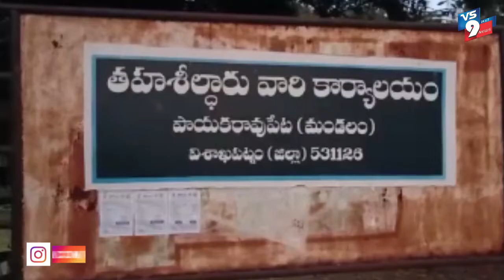విశాఖ జిల్లా పాయక రావుపేట లో ఏ.సి బి దాడుల్లో పట్టుబడ్డ అవినీతి అధికారి ||VS9NEWS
Watch:
ఏసీబీ చేతికి చిక్కిన అధికారి
యాంకర్.

విశాఖ జిల్లా పాయక రావుపేట లో ఏ.సి బి దాడుల్లో అవినీతి అధికారి పట్టుబడ్డారు. పాస్ బుక్ లు ఆన్లైన్ చేసేందుకు డిమాండ్ చేసి 14 వేల రూపాయలు తీసుకుంటూ రాజవరం గ్రామ పంచాయతీ ఇంచార్జి
విఆర్.ఓ రామకృష్ణను అధికారులు పట్టుకున్నారు.